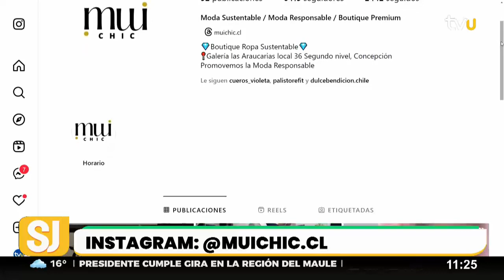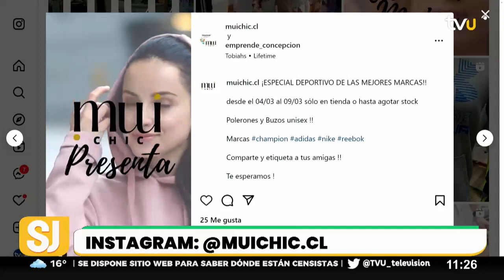Variedad, diseño y calidad: la moda circular de Mui Chic